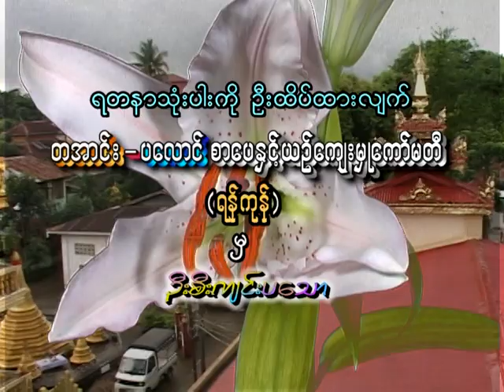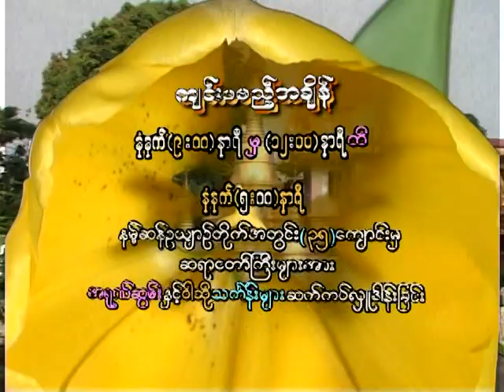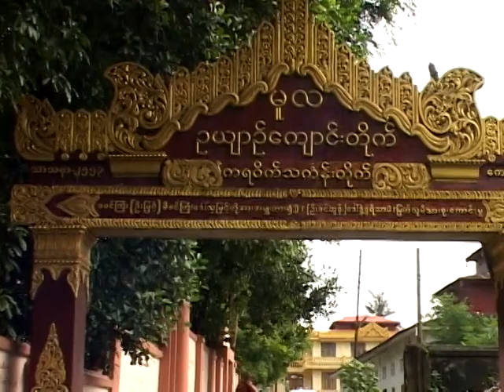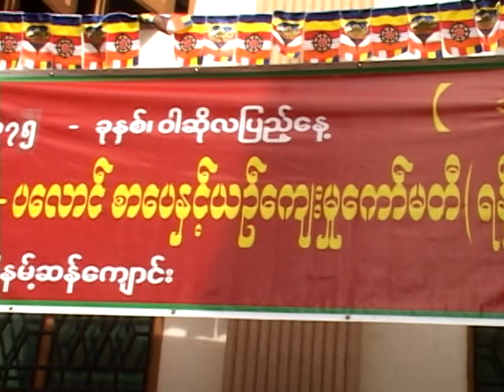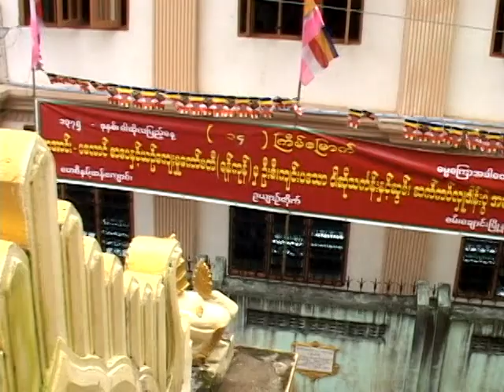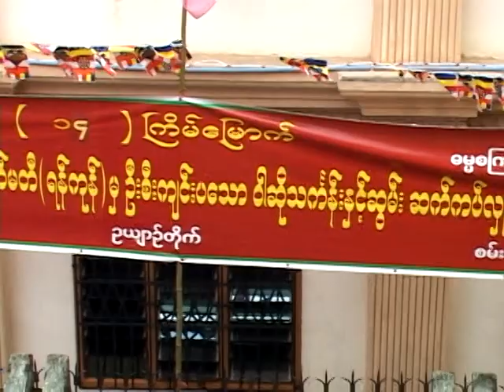Ta'ang Group Dhana Yangon-1 July 2013